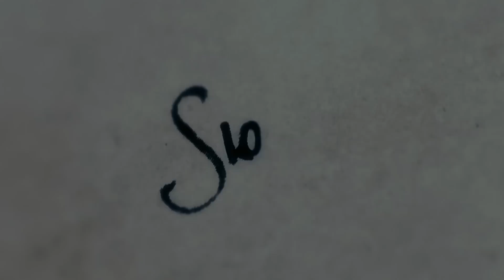Stoker Movie Review - Just Seen It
Watch us on National Public Television - check your local listing for show times!

After her Dad dies, India's Uncle Charlie comes to live with her and her Mom. Unaware of his existence, India suspects Charlie has ulterior motives. But she soon becomes infatuated with him.

Starring Mia Wasikowska, Nicole Kidman, and Matthew Goode.
Directed by Chan-wook Park.
Written by Wentworth Miller, and Erin Cressida Wilson
Produced by Michael Costigan, Ridley Scott, and Tony Scott.
Genre: Suspense Drama.

Salim, Liz and Aaron review this new drama from director Chan-wook Park.

Starring Salim Lemelle, Liz Manashil, and Aaron Fink.
Directed by Sean Wright.
Edited by Brian Jahns.
Produced by David Freedman(@ShowRunnerDave), Cooper Griggs,  Aaron Fink(@AaronEvanFink), Pedro Raposo and Devin Law.